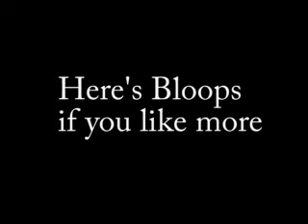10 Ways to Kill Someone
An end of the school year project in Digital Graphics. This was not my idea.